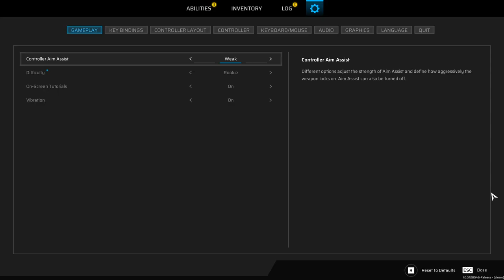SCARS ABOVE Walkthrough Part-8 (HINDI + ENGLISH)